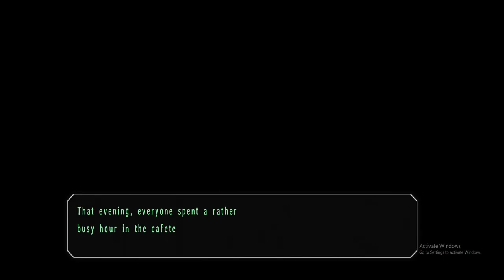school play and finding arson cuplrit